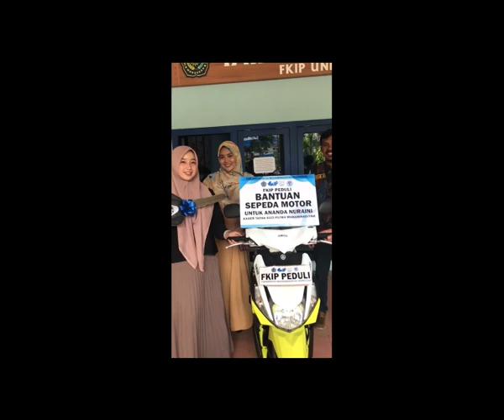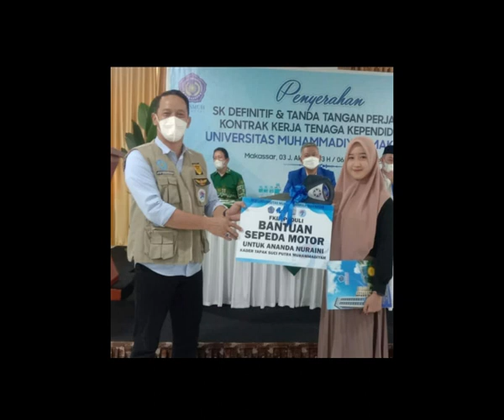Kuli Angkut Semen, Nuraini Terima Bantuan Motor FKIP Unismuh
Ia bersama keempat saudaranya, membantu orang tuanya menjalankan profesi buruh kasar tersebut.